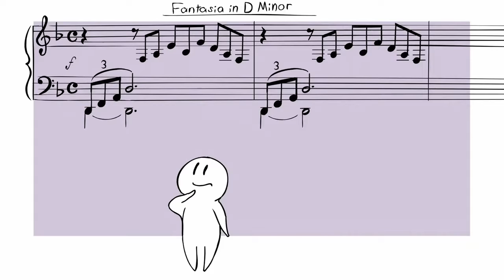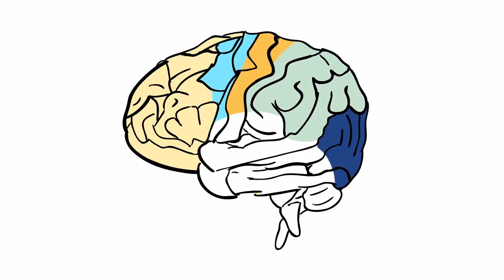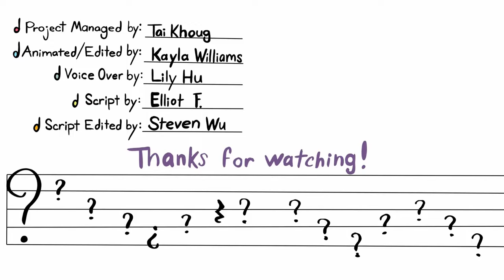7 Interesting Psychological Facts About Music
Are you interested about the psychology of music? How music affects your brain? Do you enjoy listening to music and find it therapeutic. In fact, there are 7 interesting psychology facts about music to know about. Here we talk about The Mozart Effect, Music therapy and the brain, music and dreams, music and parts of the brain that gets activated, music and language, etc

Also, we would like to introduce our newest animator Kayla Williams. She's an amazing individual who really supports our vision and wants to bring psychology to life through her art! If you guys like her style, be sure to leave a positive comment! :)

Credits
Script Writer: Elliot F.
VO: Lily Hu
Animator: Kayla Williams
Editor: Steven Wu
Project Manager: Tai Khuong

Also, we would love to thank our following supporters on Youtube for this month:

Thank you for supporting our cause and mission. It truly means a lot! We will mention the rest of the supporters in our next video.

For those who are interested in supporting our channel via Youtube, you can do so here:

All proceeds go back towards creating more educational and psychology content.

Thanks again! Please consider sharing our videos if you found them helpful.